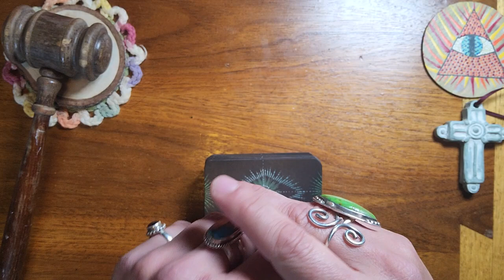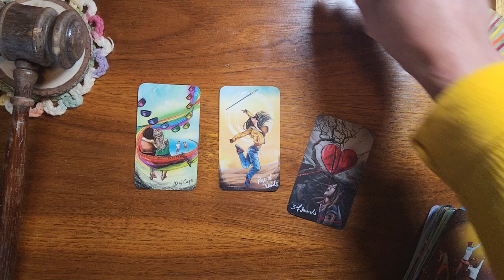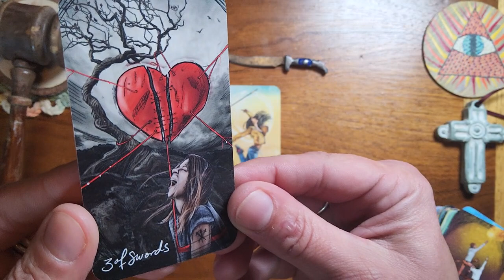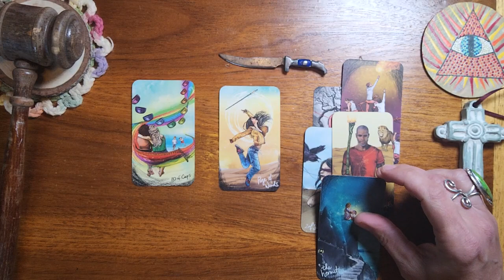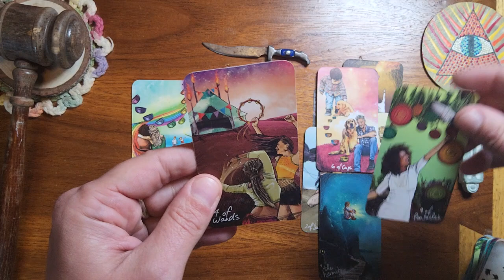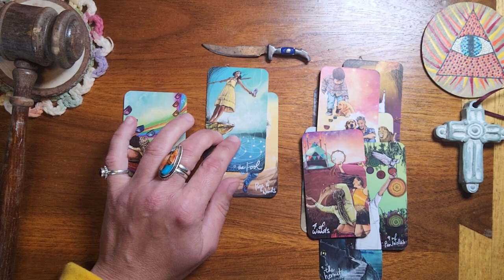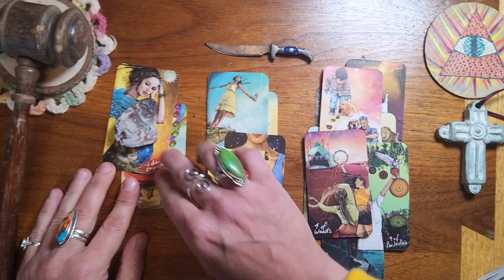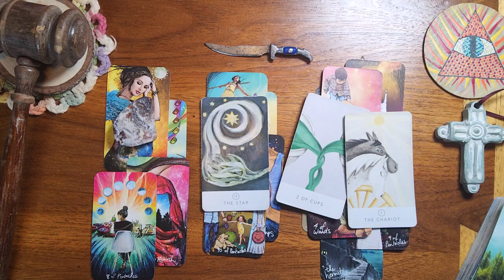Pisces ♓️ 🐟 They have so much love for you, Yet they feel like their heart is being ripped to shreds